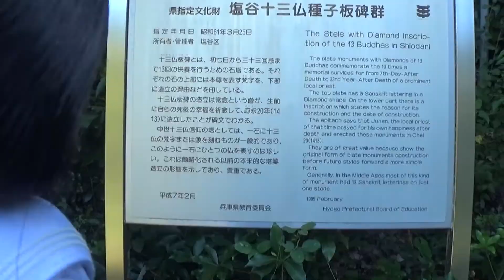30秒の心象風景20199・文化財の案内～リカちゃんの旅・十三仏板碑～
兵庫県指定文化財の塩谷十三仏板碑群を訪れました。